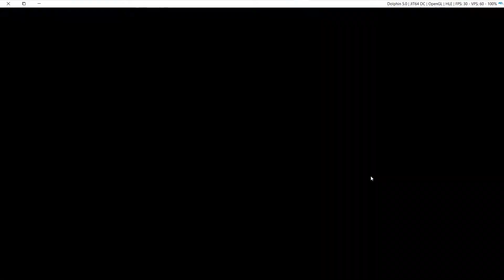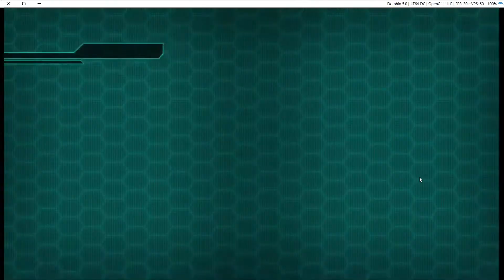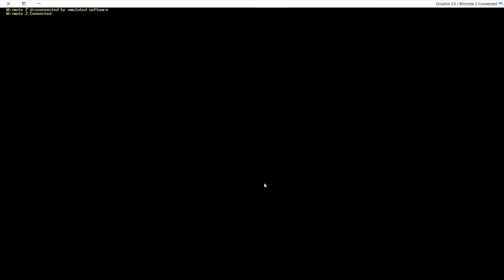Transformers Prime The Game Wii U Multiplayer (Brawl Tournament) Part 294